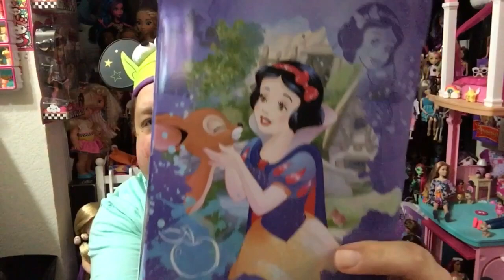*Brand New* Disney Store “Snow White” Doll Review✨- Magical Monday!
Hi Friends, Happy Magical Monday! On today's show I will be reviewing the Disney Stores Brand New Snow White doll from the Disney Classics Collection. Snow White is Disney's first Princess and my Mama's favorite.